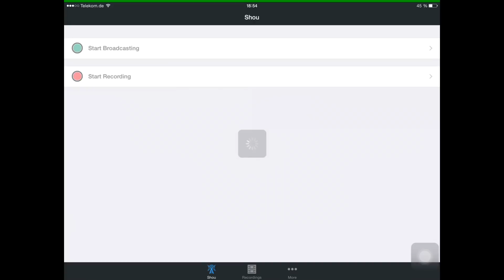EMO GOOSE Gameplay | Voice by AmazingPhil! | NEW Crossy Road Characters of Australia Update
The Emo Goose is one of the new Crossy Road characters that were added in the big Australian Update in January 2015. We show the gameplay of this character its raining sad world!

Update: Emo Goose is the voice of Phil Lester aka Amazing Phil!